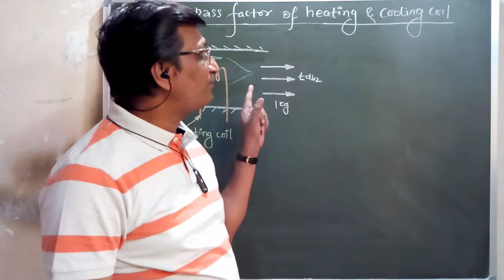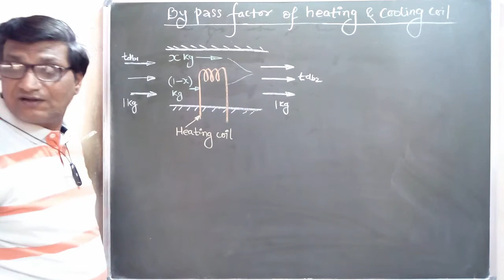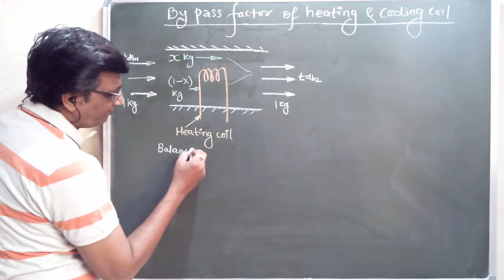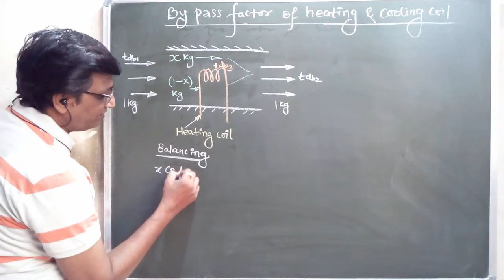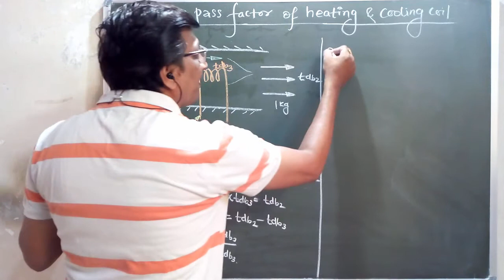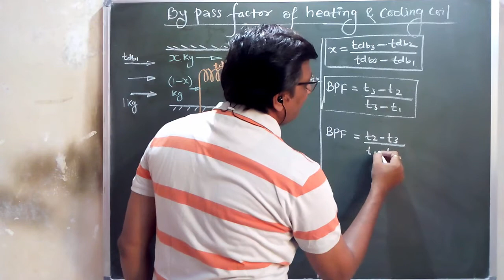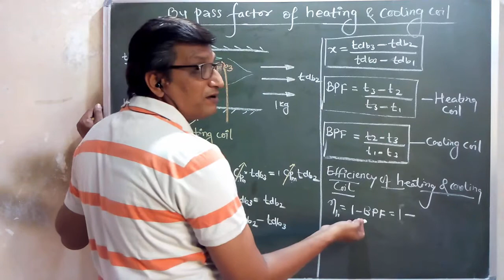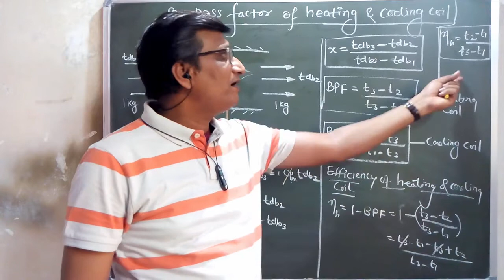Bypass Factor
This video provides detailed description about bypass factor of cooling and heating coil, along with mathematical expression derived.